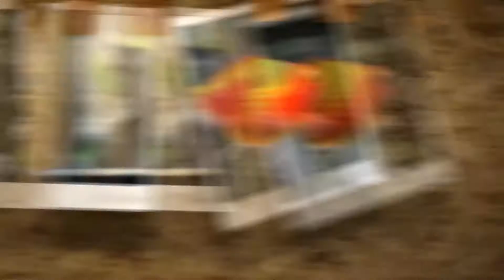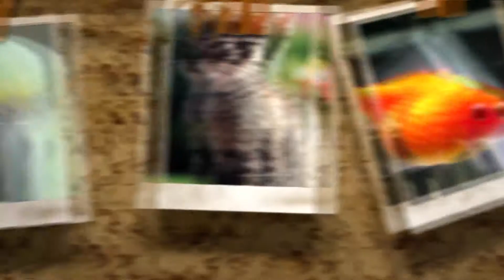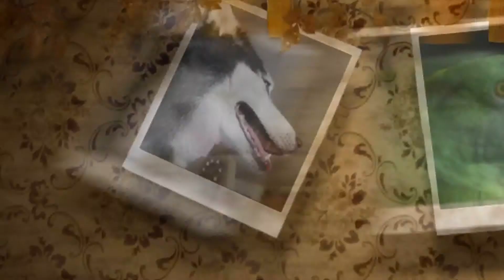Pet - Dünyası - 11-12-2012 - Onur şahiner - Veteriner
pet dünyası,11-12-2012,onur şahiner,veteriner hekim burcu irem aydın